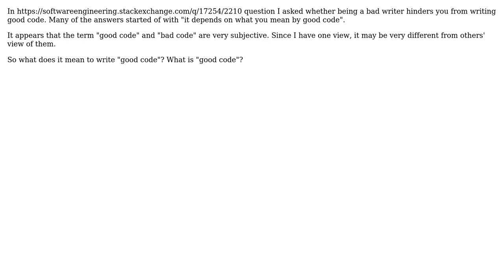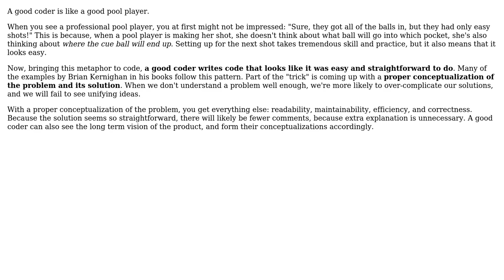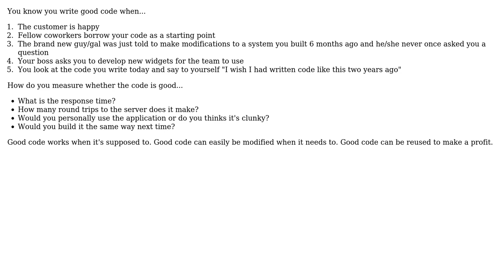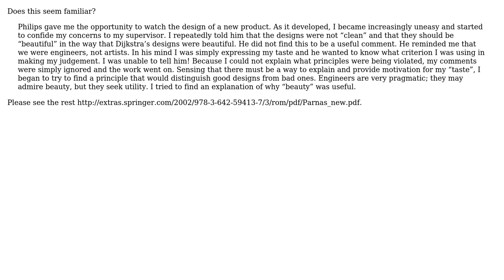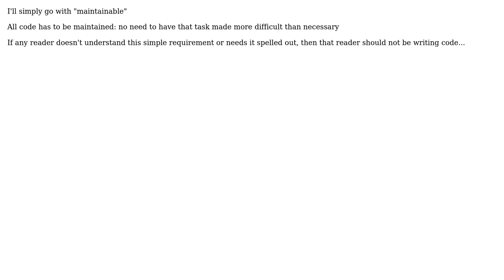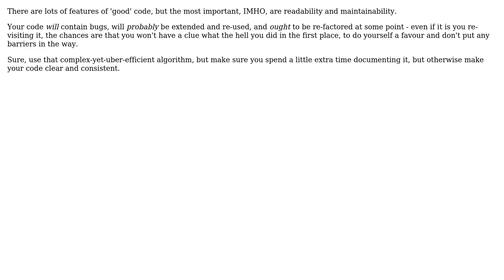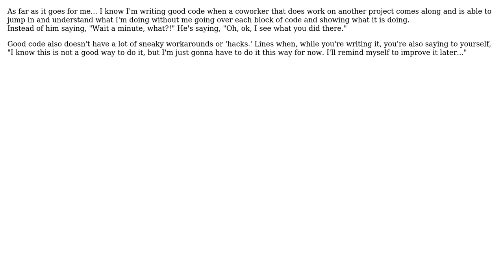What does it mean to write "good code"? (13 Solutions!!)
What does it mean to write "good code"?

With thanks & praise to God, and with thanks to the many people who have made this project possible! | Content (except music & images) licensed under CC BY-SA | Music | Images & others | With thanks to user rjzii user mojuba user mlvljr user Michael Riley - AKA Gunny user Macneil user Joris Meys user gbn user Gary Rowe user gablin user cjmUK user chiurox user Chankey Pathak user bobah and the Stack Exchange Network Trademarks are property of their respective owners. You are responsible for your own actions.